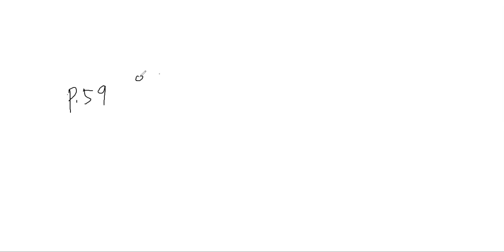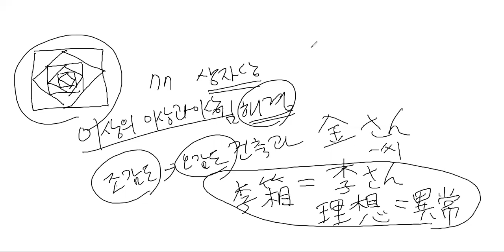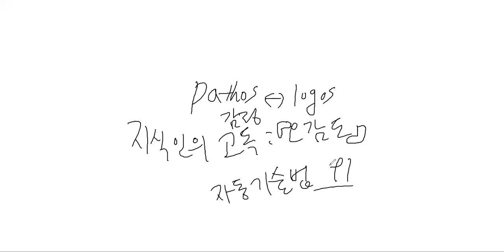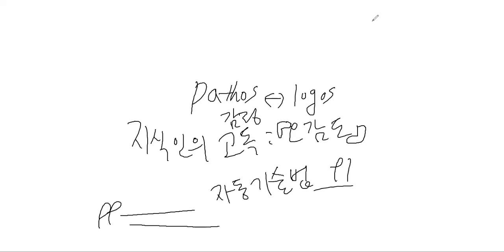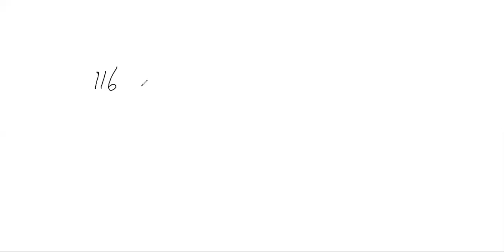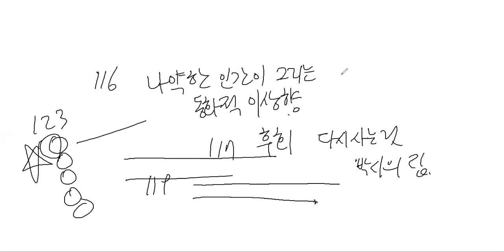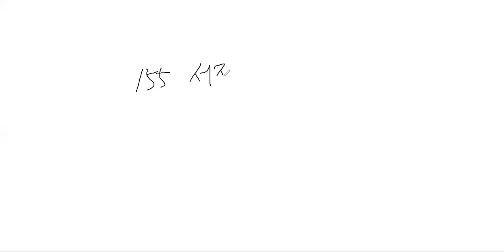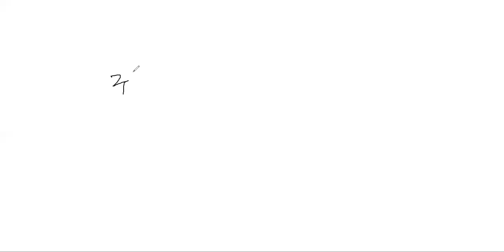장웅상박사 현대시의이해와감상2 정지용2 이상 백석 서정주1